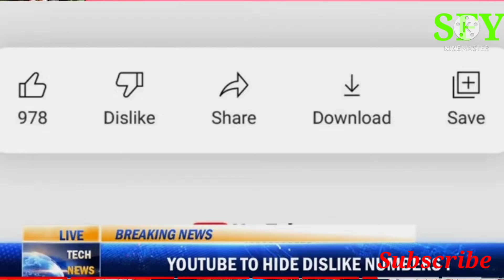PUBG NEW STATE CRASH, GTA TRILOGY, NORD 2 BLAST UPDATE, YOUTUBE NEW UPDATE, REDMI NOTE 11 SERIES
pubg new state in crash after few minutes later. Gta trilogy is now available to play. NORD 2 blast all refund given to the owner and oneplus take the phone for investigation, YouTube new update dislike number didn't show to the viewers. Indian Redmi note 11 series coming soon.

At this time I really need all of your support so guys support me.